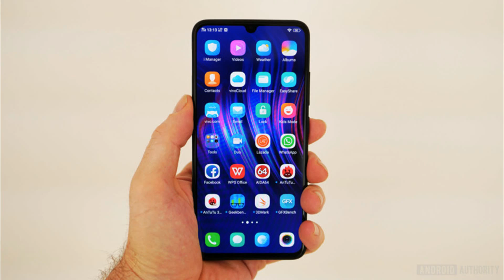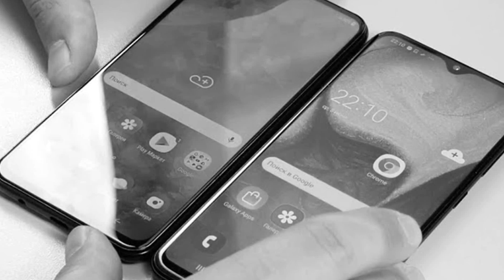Vivo U10 VS Samsung Galaxy A20s Speed Comparison in Hindi. n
Is video me aapko Samsung Galaxy A20s Vs Vivo U10 ko Compare karke bataya jayega ki konsa mobile badiya hai. Kis mobile me badiya feature diye gaye hai. Or aapko inmse konsa mobile lena chahiye. To aap is video ko pura or last tak jarur dekhe. OR yadi aapko yah video pasand aaye to like or Share jarur kare.

Vivo U10

Display
6.35 inch HD
Resolution
720 x 1544 pix
Aspect Ratio
19:9

3/4GB RAM
32/64 GB ROM

Camera
Triple Rear Camera
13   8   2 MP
Front Camera
8 MP

Processor
1.8 GHz Octa-core
GPU
Adreno 506

Battery
Non-removable Li-Po
5000 mAh battery
18w Fast Charging

Galaxy A20s

Display
6.5 inch HD
Resolution
720 x 1560 pix
Aspect Ratio
19:9

Camera
Triple Rear Camera
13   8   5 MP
Front Camera
8 MP

Processor
1.8 GHz Octa-core
Snapdragon 450
Android 9 Pie
GPU
Adreno 506

3/4 GB RAM
32/64 GB ROM

Battery
Non-removable Li-Po
4000 mAh battery